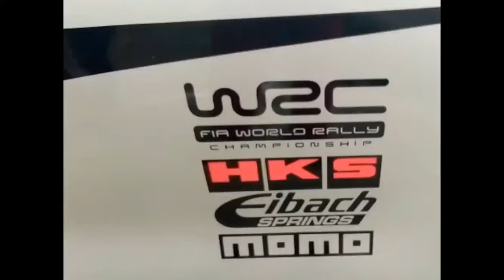cutting stiker mobil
stiker modifikasi mobil